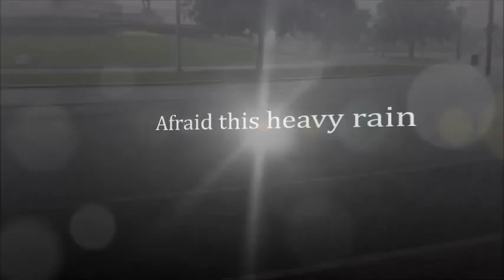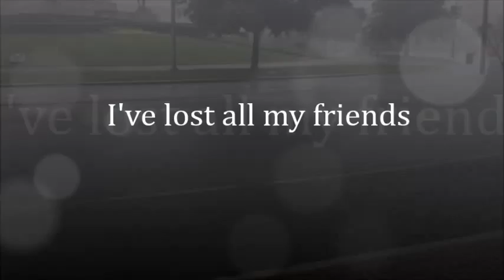I Hear Your Lullaby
for a free song.

Have you ever tried digging yourself out of a situation and only ended up falling deeper into the hole?  At some point, you realize there is no easy way out.  All you can do is wait for the Lord's salvation.  This song was written in my darkest hours while recovering from a concussion.  God gave me songs to comfort me.  May you hear the song He is singing over you today.